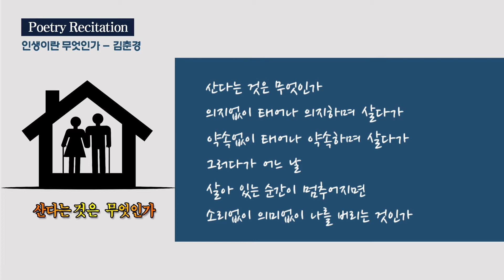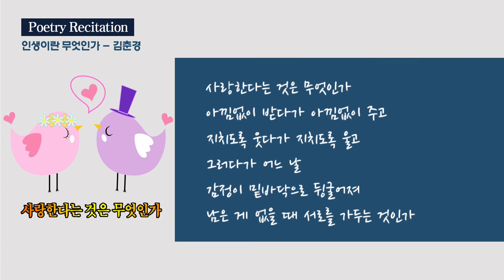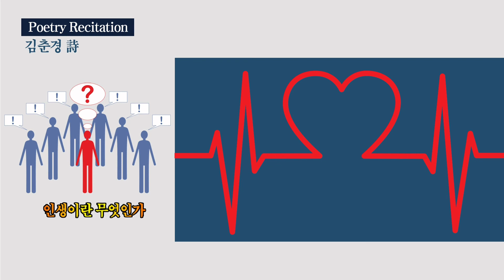[詩낭송] 인생이란 무엇인가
인생이란 무엇인가(詩 낭송) - 김춘경